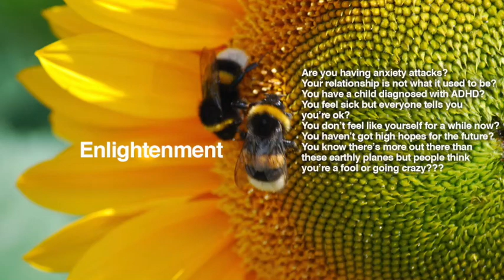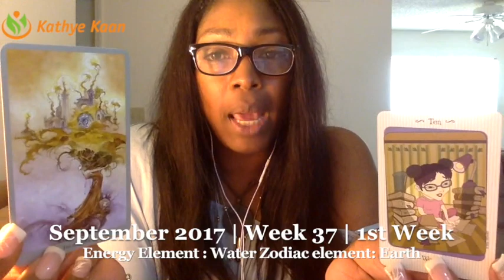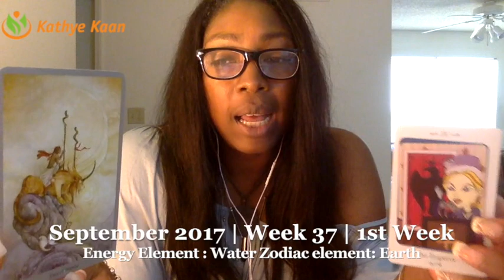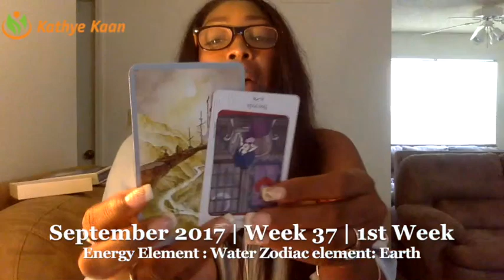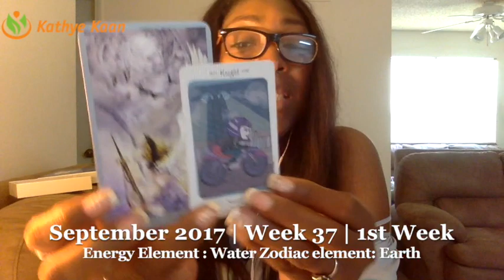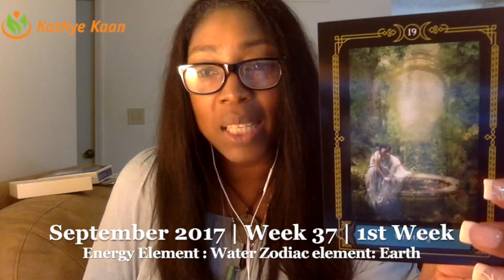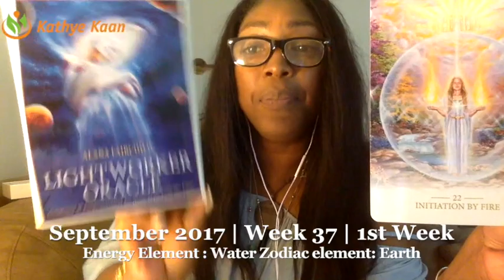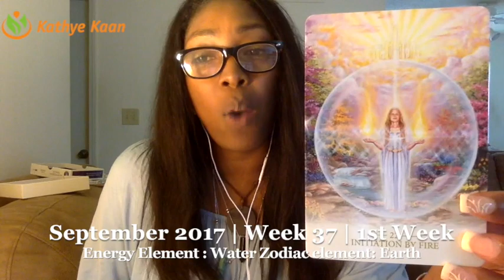Taurus Weekly Reading Psychic Tarot Horoscope | Week 37 | 4 - 10 September